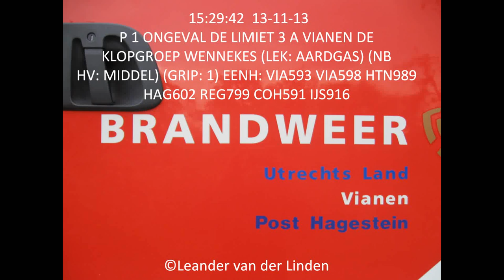Brandweer Vianen & Hagestein: Explosiegevaar na propaangaslek (GRIP 1)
Enkele straten zijn vanmiddag op bedrijventerrein de Biezen in Vianen ontruimd vanwege explosiegevaar. In een bedrijf aan de Limiet was een slang losgeschoten van één van de drie propaangasflessen die met elkaar verbonden waren. Het pand vulde zich al snel met dit gevaarlijke gas waardoor de brandweer opschaalde naar Middelhulpverlening en GRIP 1 i.v.m. ontruiming van gebouwen en bedrijven in de buurt. De brandweer van Vianen en Hagestein met ondersteunend materieel uit IJsselstein en Houten hebben het incident bestreden. De flessen werden dichtgedraaid en met grote ventilatoren werd de concentratie propaangas binnen het bedrijf vermindert. Na een 1,5 uur ventileren was het gevaar weer geweken en werd de omgeving weer vrijgegeven.